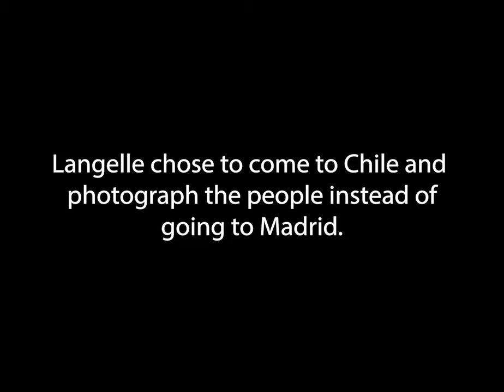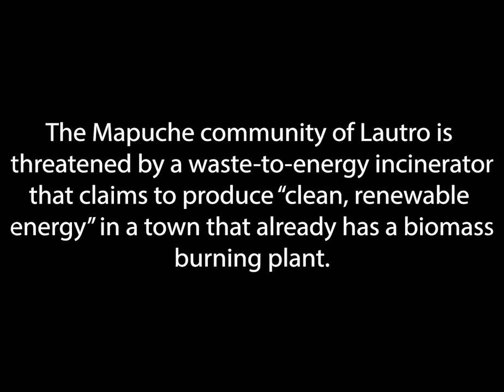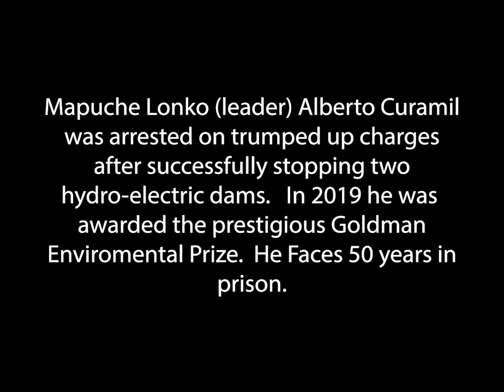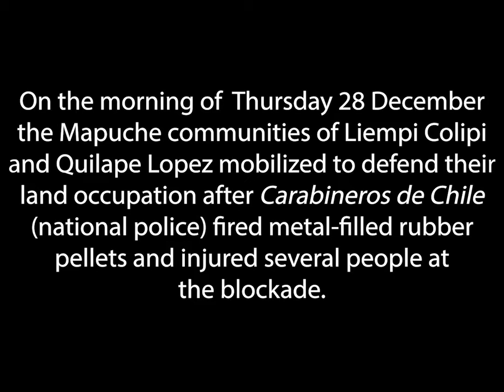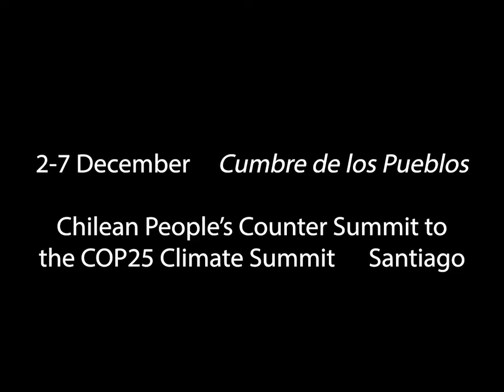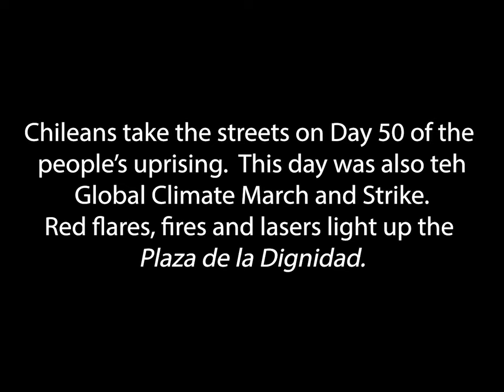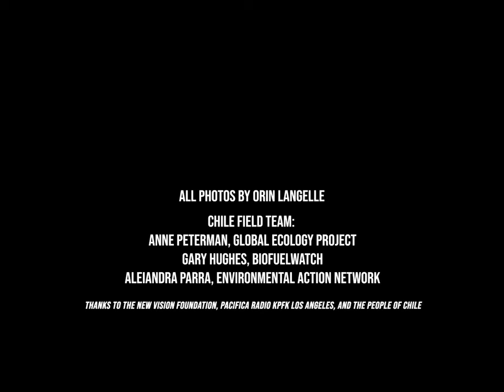CHILE PHOTO DIARIES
From the front lines.
22 November ~ 6 December 2019

*LEARN MORE*
_At Global Justice Ecology Project we address social, ecological & economic injustice, defend forests & people from GMO trees & amplify voices from the frontline._